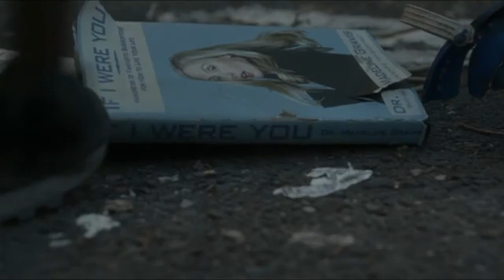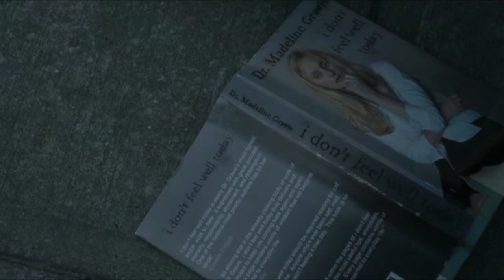Synecdoche, New York end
last minutes of Synecdoche, New York, film written and directed by Charlie Kaufman, 2008 + Blossom Time by David Grubbs / Loren Connors, 2003.